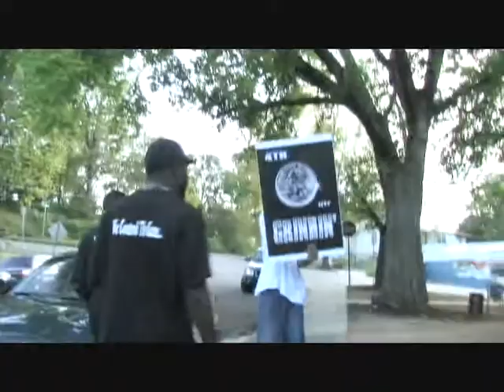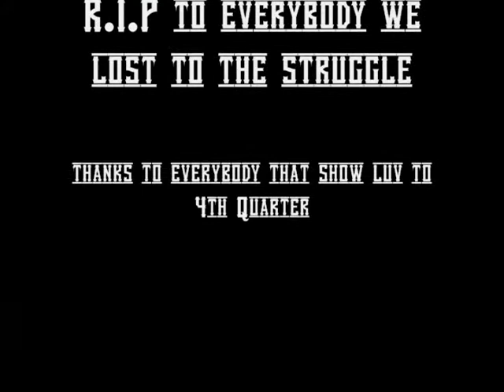Twaun Pledger Birmingham Walkin Through the city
4th Quarter Grindin We Represent 4 the city